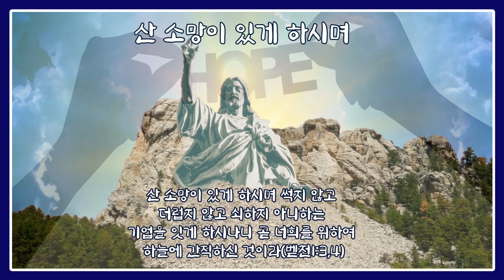묵상 말씀 34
산소망이 있게 하시며..